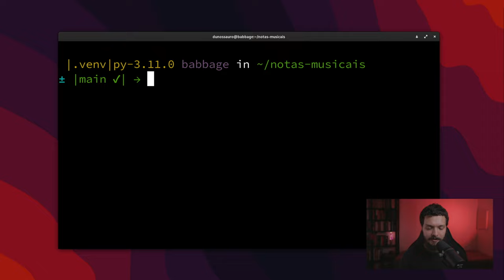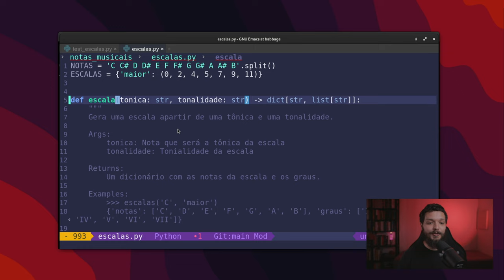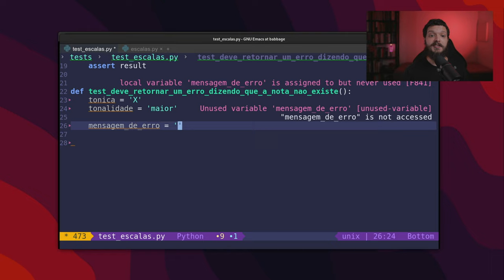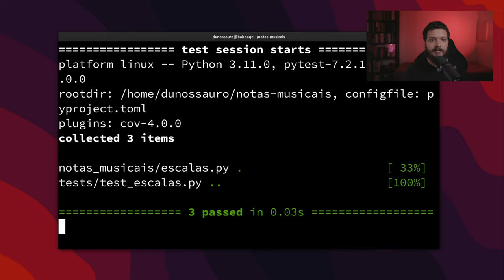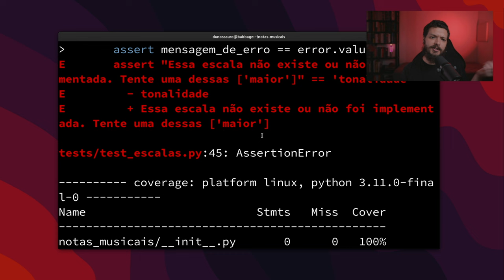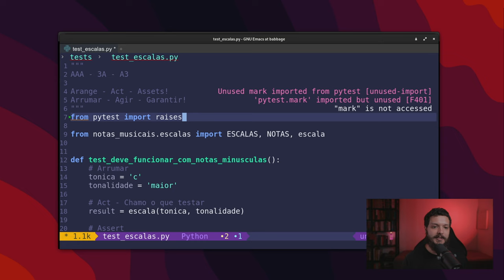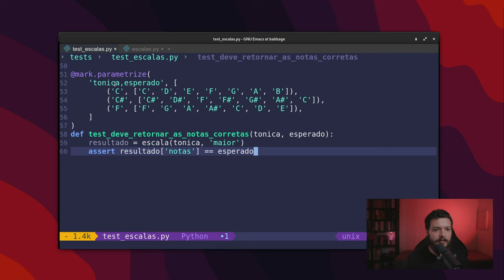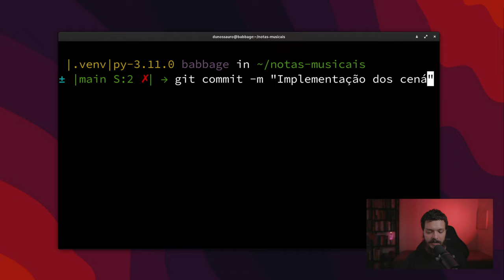Melhorado a qualidade do nosso código prevenindo bugs, testes com pytest e documentação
Nesse episódio do CodaComigo, vamos aprofundar ainda mais na melhoria da qualidade do nosso código Python. Vamos configurar o mkdocstrings para transformar nossas docstrings em uma documentação completa e atualizada, e usaremos o pytest para escrever uma gama de testes automatizados para o nosso pacote. Além disso, vamos usar o gliff para melhorar a integração entre as docstrings e a documentação no mkdocs. E para completar, faremos uma revisão detalhada do nosso código para corrigir bugs conhecidos e garantir que tudo esteja funcionando perfeitamente.

Minutagem:
00:00 Abertura
00:57 Análise do Coverage
02:20 Teste Escalas
03:50 Função para Lowercase
09:18 Função para Nota Inexistente
18:44 Função para Escala Inexistente
24:30 Caso de um inteiro como parâmetro
25:16 Função para Casos Esperados das Notas
32:17 Função para Casos Esperados dos Graus
34:53 Overview
35:36 Git commit
36:31 Finalização